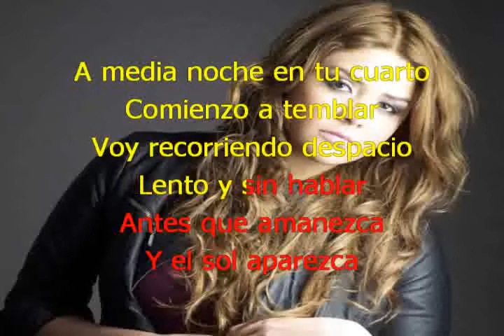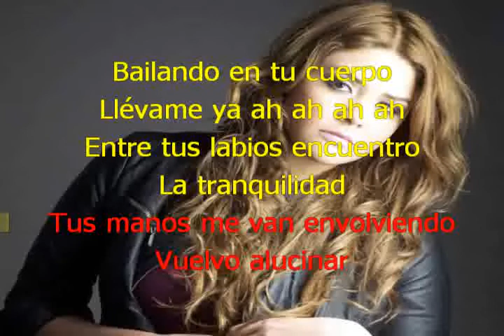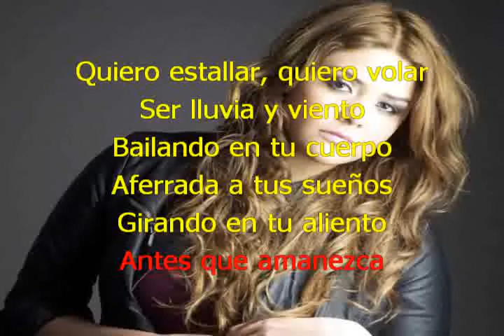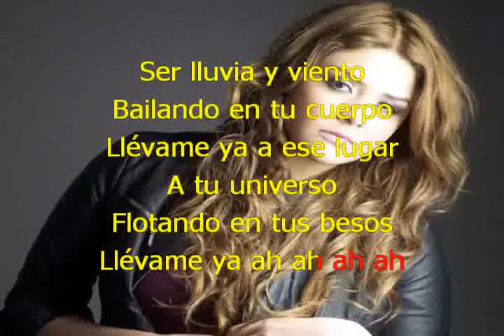YURIDIA LLEVAME con letra